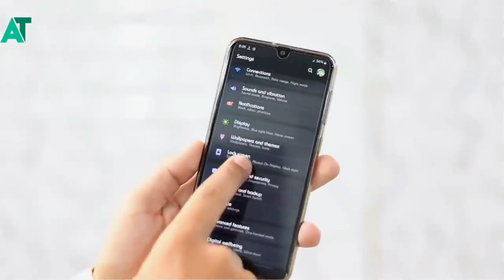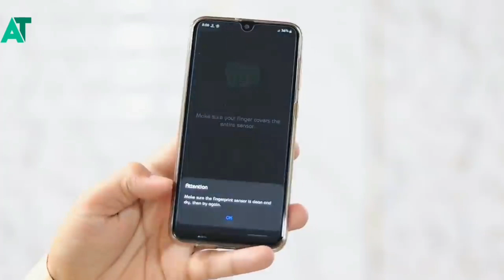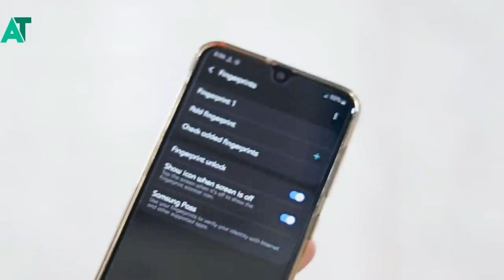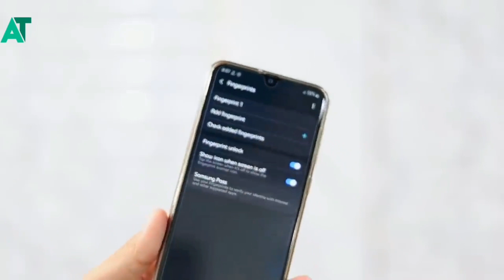Good news for Samsung A50 users | Samsung releasing new update🔥🔥